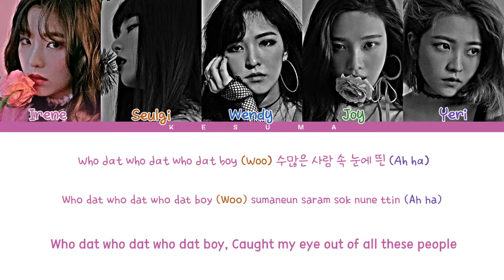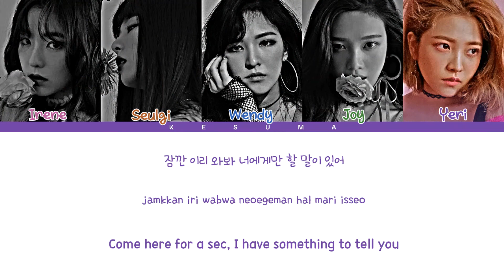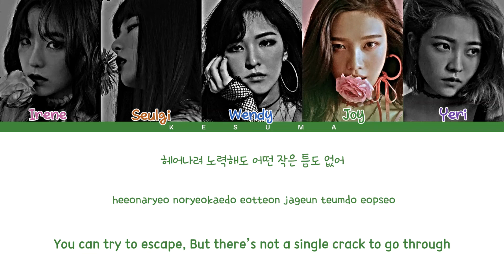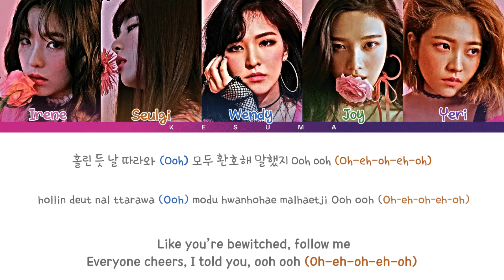RED VELVET (레드벨벳) - Bad Boy (Color Coded Lyrics Eng/Rom/Han)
• Artist: RED VELVET
• Song ♫: Bad Boy
• Album: The Perfect Red Velvet
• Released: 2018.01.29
~ NOTE:
The copyright does not belong to me, if my video is using audio or images related to the copyright of an individual or an organization, contact though my mail, THANK YOU